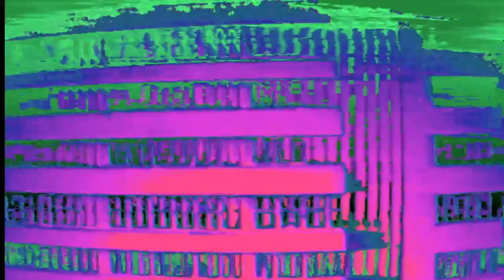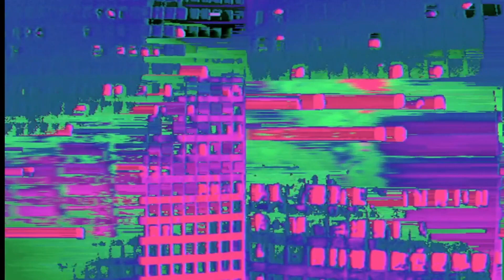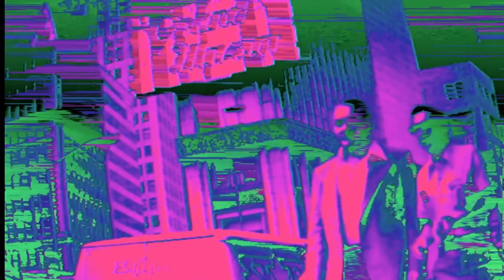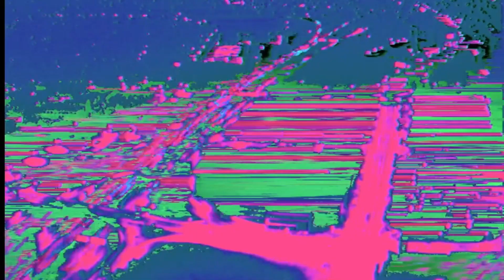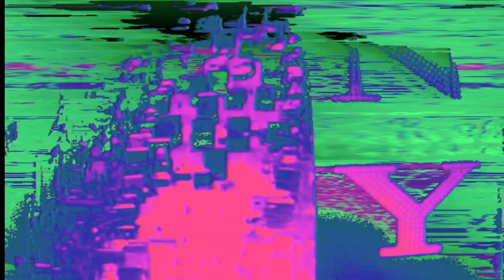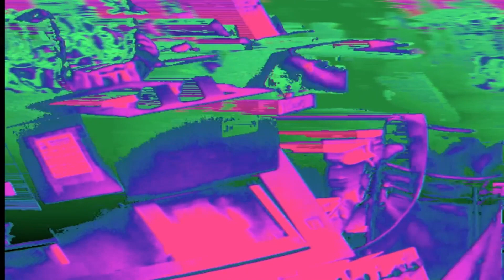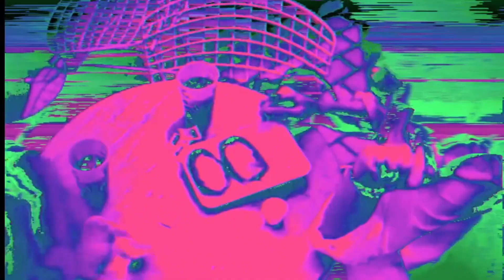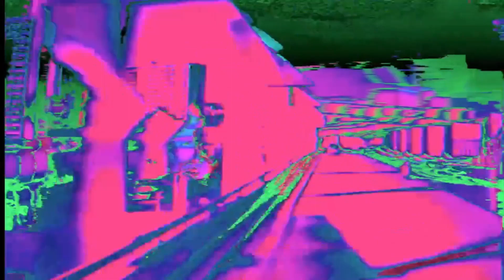Providence | Godspeed You Black Emperor!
F♯ A♯ ∞